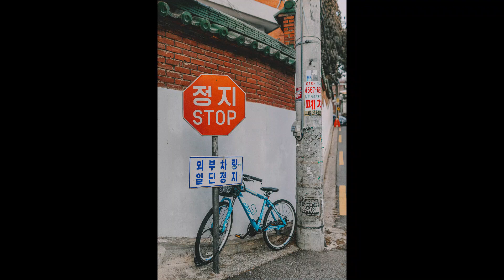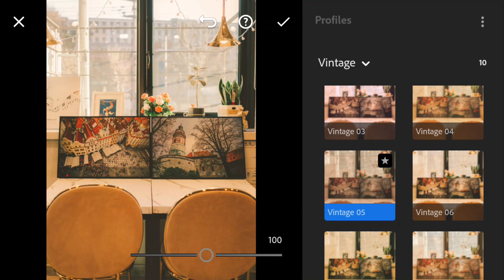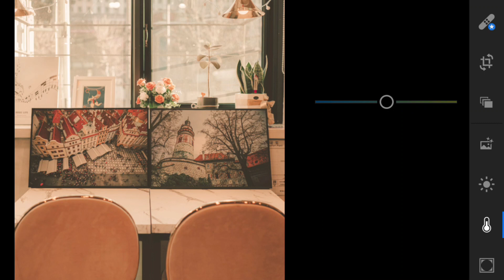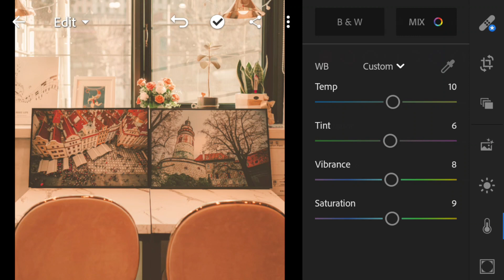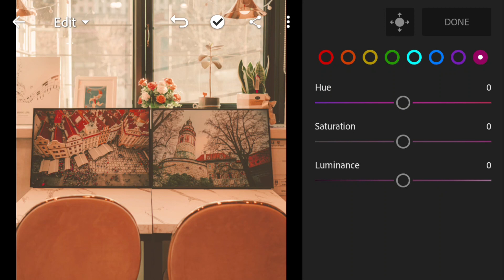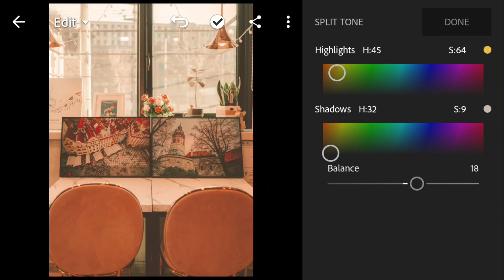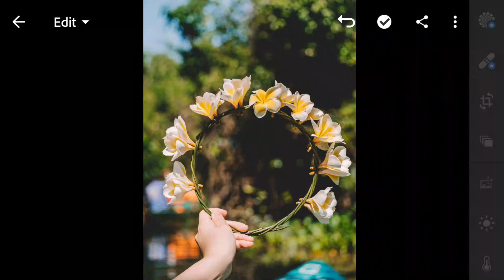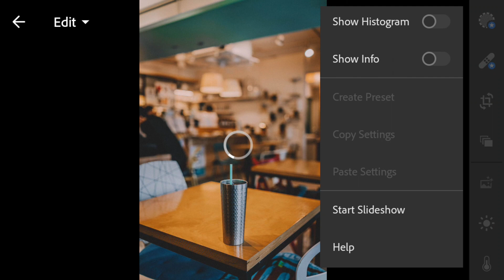Caramel Preset - Lightroom Mobile Presets DNG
In this video I will show you how to edit caramel filter using Lightroom Mobile.